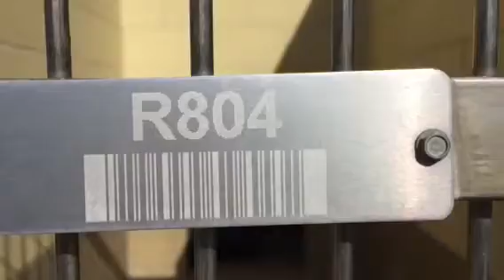A1182324 AT RIVERSIDE COUNTY SHELTER 4/20